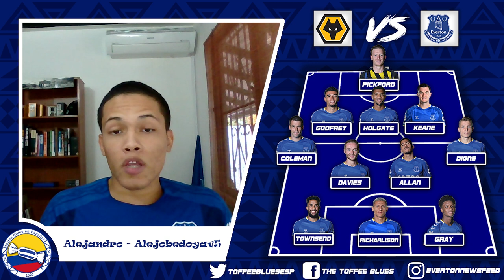¡Visitamos el Molineux! | PREVIA | Wolves vs Everton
Bienvenidos a The Toffee Blues: Everton en español.

Alejandro (@Alejobedoyav5) hace la previa al partido en el que el Everton visita a los Wolves en el Molineux Stadium.

Con tres victorias en sus últimos cuatro partido, el equipo del méxicano Raúl Jiménez saldrán en busca de una victoria contra el equipo de Merseyside que necesita de un muy buen resultado para recuperar la confianza y seguir peleando por estar en los primeros puestos de la tabla de posiciones de la Premier League.

Les invitamos a que sigan a Alejandro en Twitter y conozcan su blog Panorama Fútbol (panoramafutbol.com) donde encontrarán artículos del Everton y otros equipos.

Video editado por Juan (@AlCompasdeJuan)

Sigue a @TheToffeeBlues y @EvertonNewsFeed en Facebook, Instagram, Twitter and TikTok para toda la información en Inglés del equipo de Goodison Park